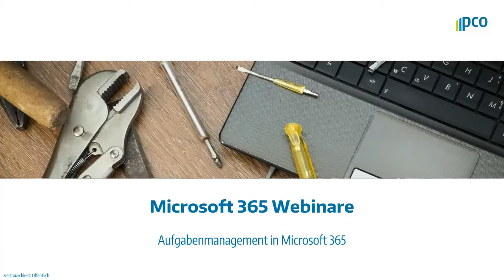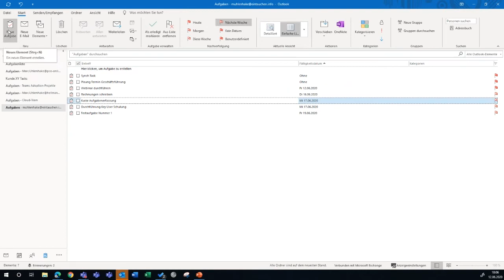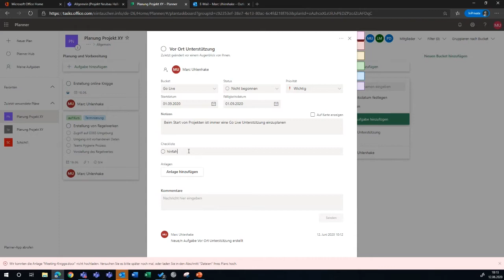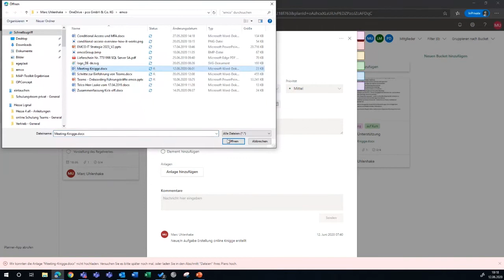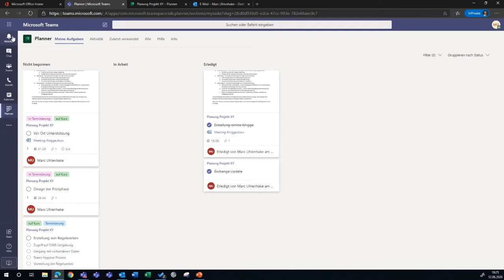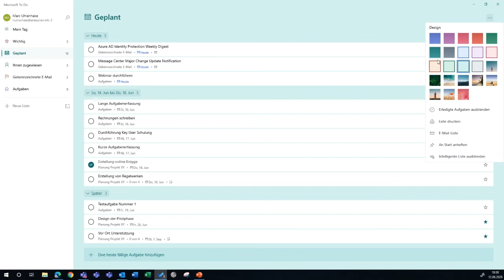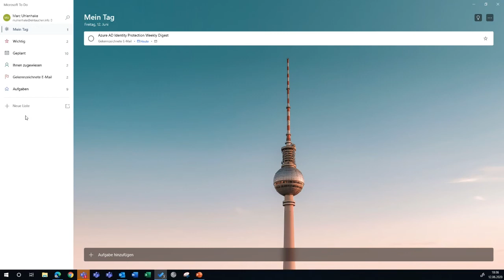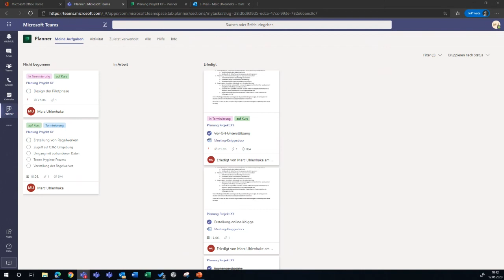Planner und To Do Aufgabenmanagement mit Mircosoft 365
Mit Planner und To-Do liefert Microsoft zwei Tools für das Aufgabenmanagement in Microsoft 365. Warum es Sinn macht, gleich zwei Tools für das Aufgabenmanagement zu haben und warum die Aufgabenplanung in Outlook ausgedient hat: Planner – Aufgabenplanung für Teams und To-Do – Das persönliche Planungstool für meinen Arbeitstag.